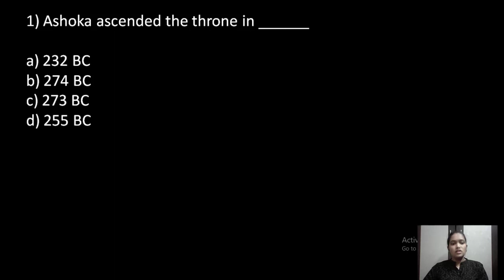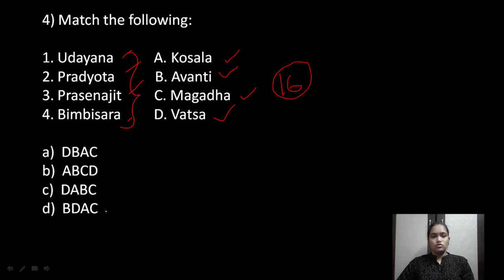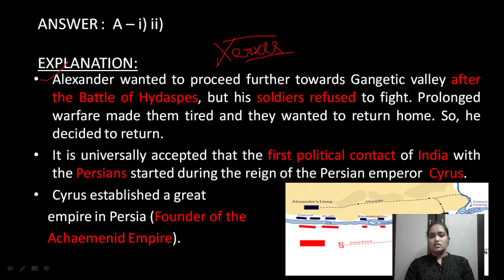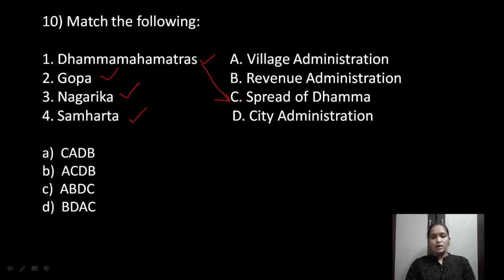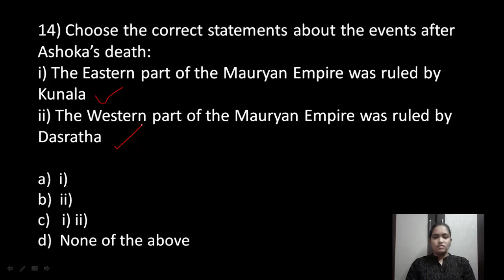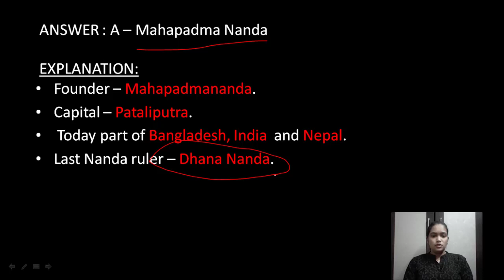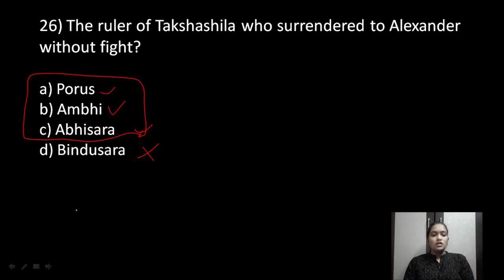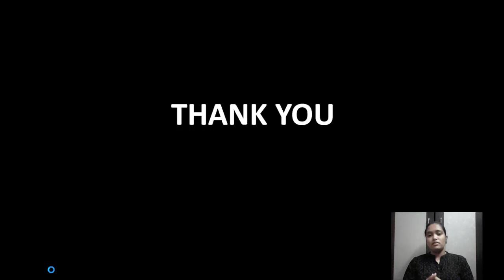30 Practice Questions | The Mahajanapadas, Persian and Greek invasions in India, The Mauryan Empire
Hello friends, this session is about practice of the last three lessons covered in our channel under the topic - History and culture of India